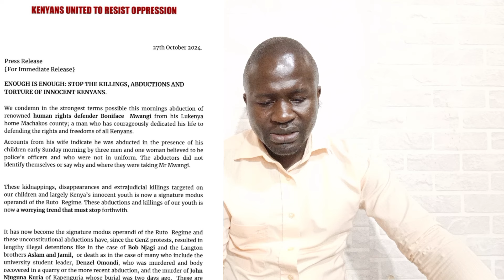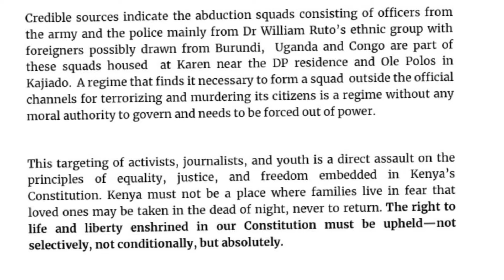BREAKING! The Ghost If ICC LOOMS As Foreign Military From Uganda, Burundi & DRC Pitch Camp In Karen.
Hello,